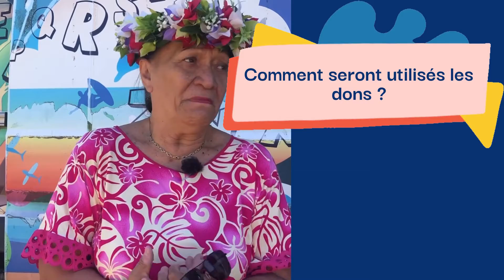Lecture pour tous - Association Faa Ruperupe